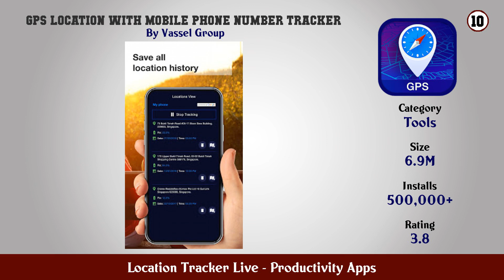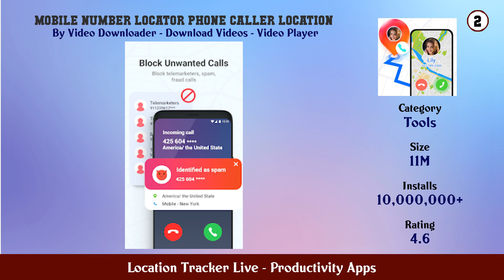Top 10 Location Tracker Live Android Apps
In this video we have listed Top Location Tracker Live Android Apps. This video is for information and reference purpose only.